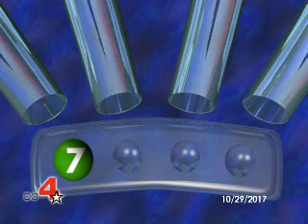midday drawing for 10/29/2017